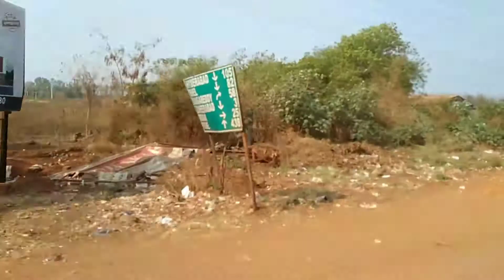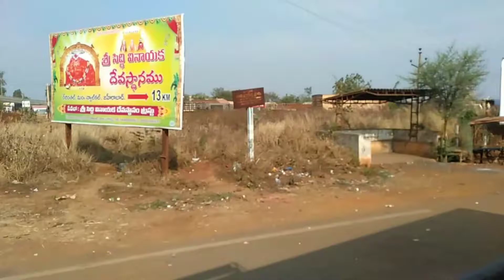KARNATAK TOUR IN BIDAR ROAD TRIP